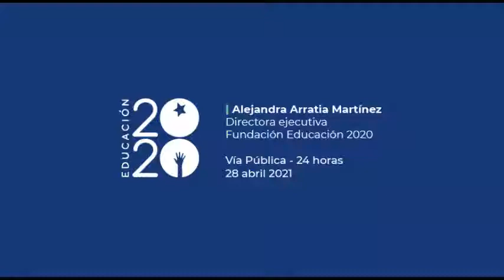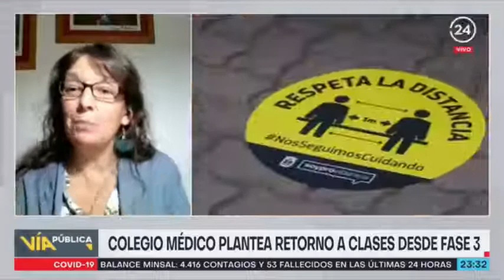Alejandra Arratia en Vía Pública sobre clases presenciales en fase 2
¿Están dadas las condiciones para el retorno a  clases? Al analizar este tema la Directora Ejecutiva de Educación 2020, Alejandra Arratia, señala que "es muy importante que se revise el plan Paso a Paso de manera que sea muy claro para todos y no tengamos visiones distintas que de alguna manera no generan confianza en las familias y en los actores de las comunidades educativas". En la entrevista, Arratia además se refirió al derecho a la educación y al apoyo que se le debe dar a los profesores y profesoras, para que puedan acompañar socioemocionalmente a sus estudiantes y cuidar de sus aprendizajes; asimismo, entregarles asesoría audiovisual y en tecnologías, ya que es muy probable que vamos a tener que sostener un sistema híbrido, dado el comportamiento impredecible del Covid: "debemos tener un sistema que permita sostener vínculos con los y las estudiantes, y en ese sentido es fundamental el tema de la conectividad, para acortar brechas educativas y la inequidad estructural que tenemos".